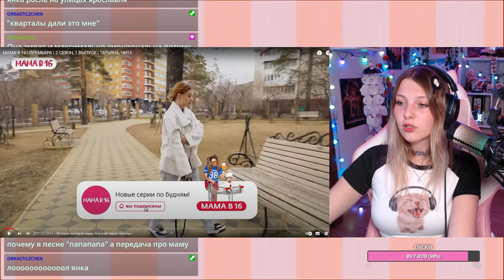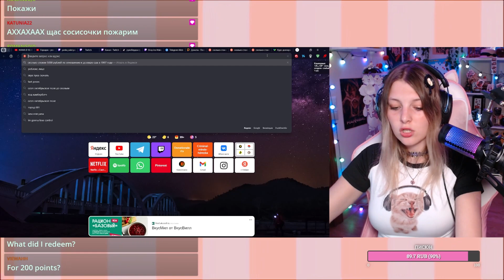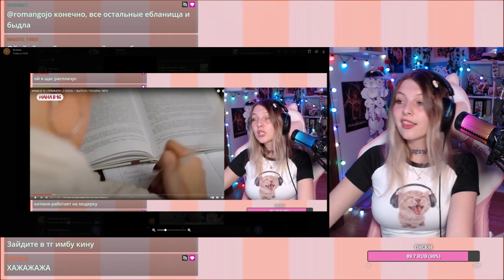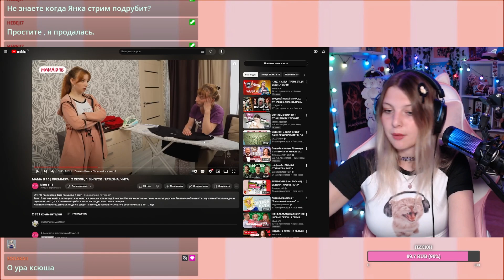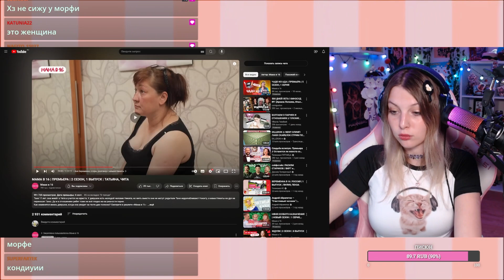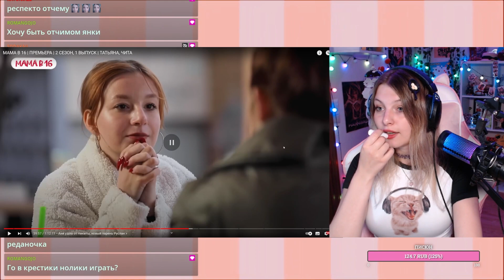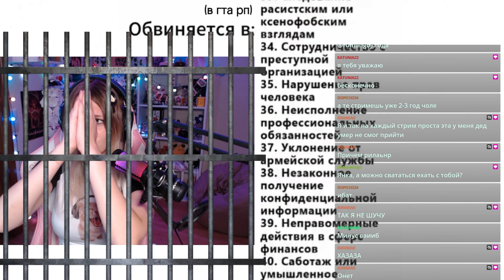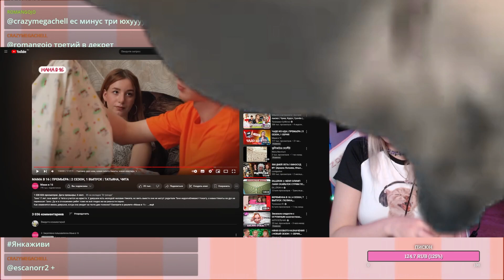НАКОНЕЦ-ТО МАМА В 16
ого это что новый ролик? я в восторге, напишите комментик, пажожда!!!  :0  :0
Можете также чекнуть другие штуки
а еще на пишите в комментах, чем бы вы улучшили ролик ( звук, монтаж итп!!!)
за превью спасибо GAZIR0FFFKA